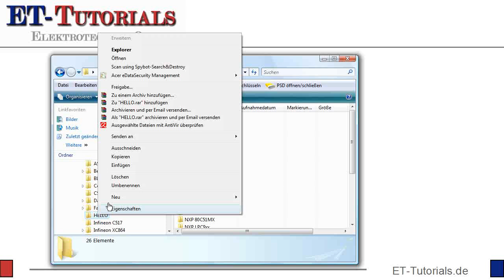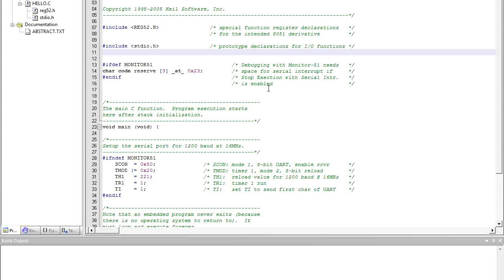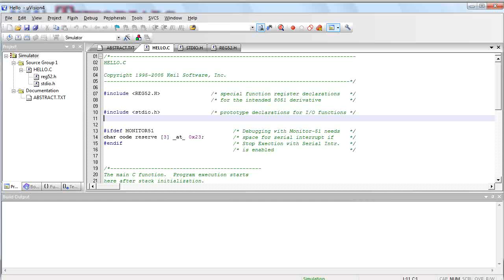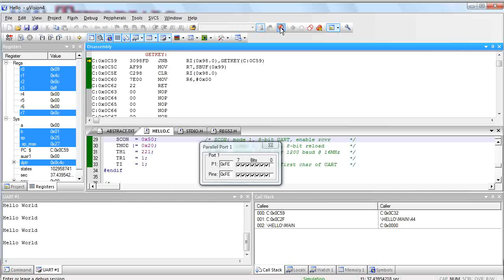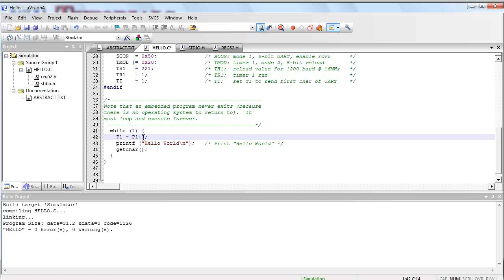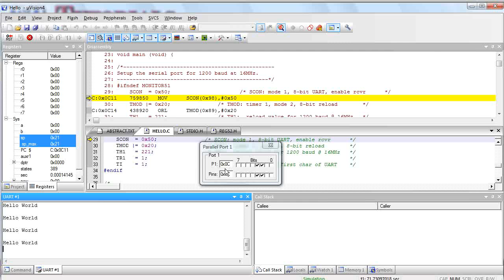Mikrocontroller Kurs: Einrichten eines Projektes in uVision 4 von Keil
Heute soll es zunächst einmal darum gehen, uns eine Arbeitsumgebung für die nächsten Folgen einzurichten.

Dazu werden wir eine Kopie des bereits bekannten Hello-Projekts erstellen. Mit diesem neuen Projekt werden wir dann den C-Kurs durchführen.

Im zweiten Teil des Videos werden wir dann mit diesem Projekt arbeiten. Wir bauen zunächst einmal die Funktion getchar() in unser Programm, so dass wir das Programm jederzeit anhalten können.